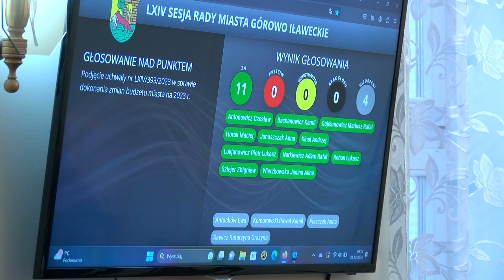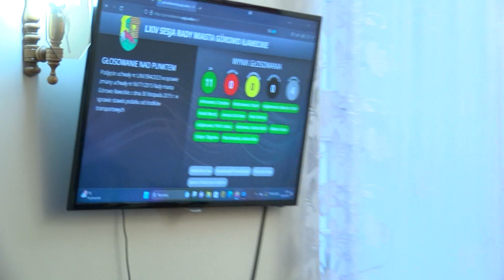LXIV sesja Rady Miasta Górowo Ił. z dn. 28.12.2023 r.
LXIV sesja Rady Miasta Górowo Ił